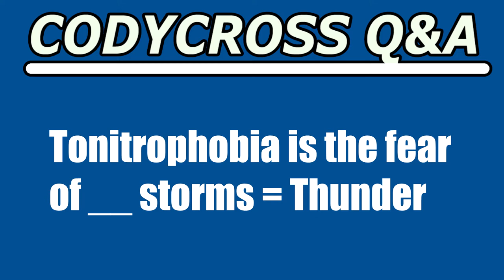Tonitrophobia is the fear of, storms (CodyCross Answer/Cheat)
Tonitrophobia is the fear of, storms answer